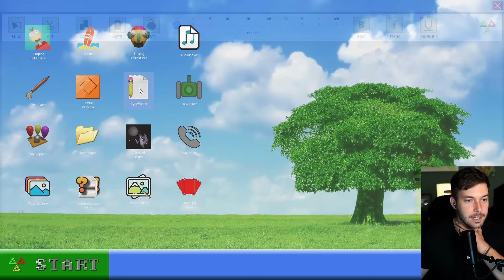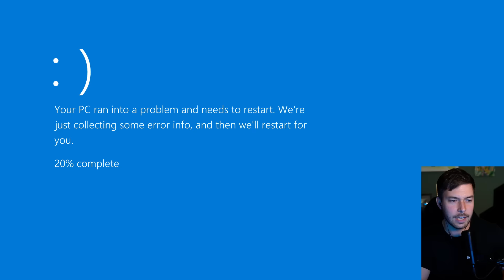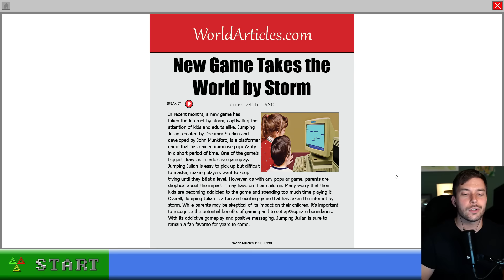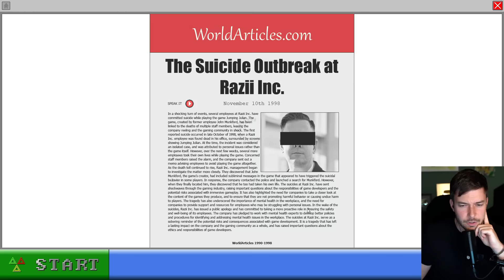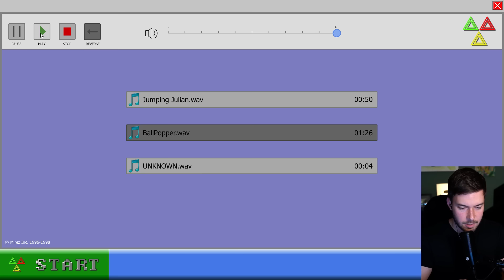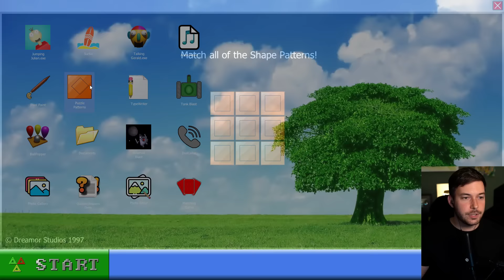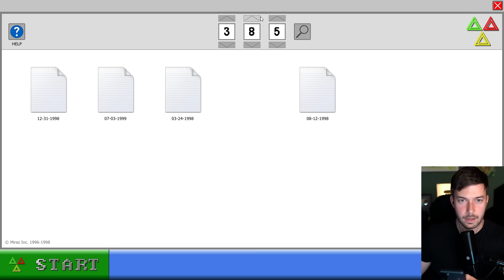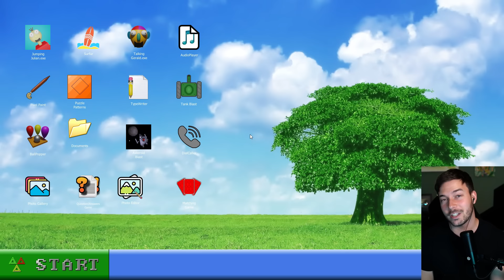ESTE JUEGO ESCONDE UNOS SECRETOS HORRIBLES | 98xx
Muy buenas! En este gameplay en español descubrimos la terrible historia detras de 98xx.